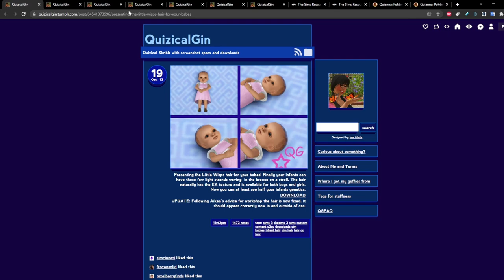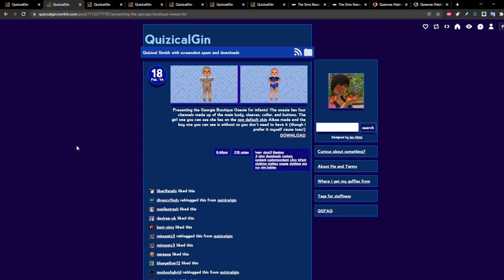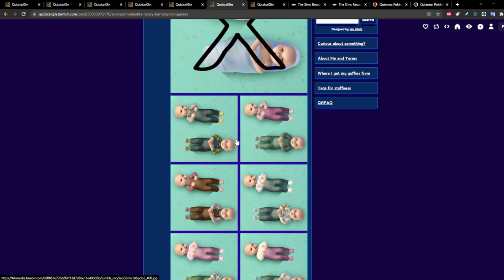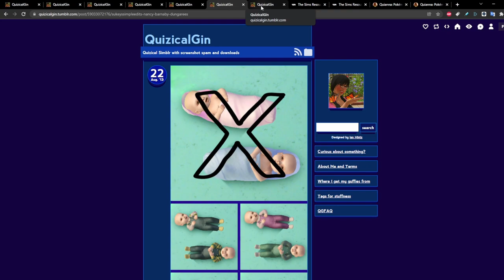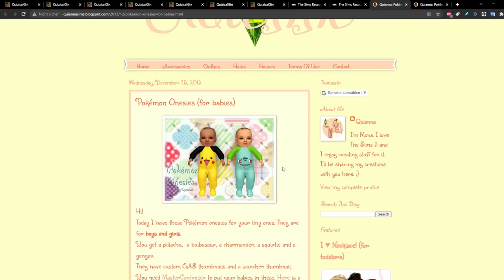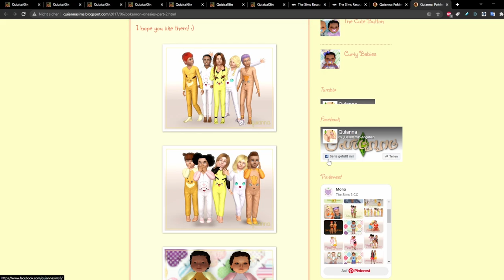Mein Lieblings-CC für realistischere Babys in Die Sims 3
Heute stelle ich euch meine CC Favoriten für Sims 3 Babys vor! Damit können eure Kleinen endlich ein bisschen realistischer aussehen, und müssen nicht das immer gleiche Burrito-Outfit tragen. Ich wünsche euch viel Spaß 😊